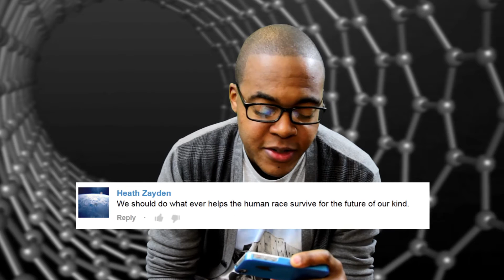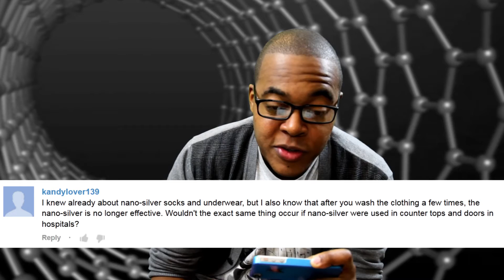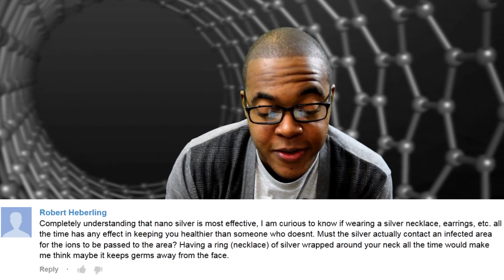Nano-Silver Science Comments - Coma Niddy University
In our last episode we learned that silver has the ability to kill germs, fungus and bacteria. Silver's antimicrobial abilities come at a price and I wanted to know you opinions on it. I discuss and answer some of your comments!

This is my first time directly responding to your comments. Let me know how you like it!

Credits:
Starring Mike Wilson aka Coma Niddy
Camera, Music, Post Production, by Mike Wilson aka Coma Niddy